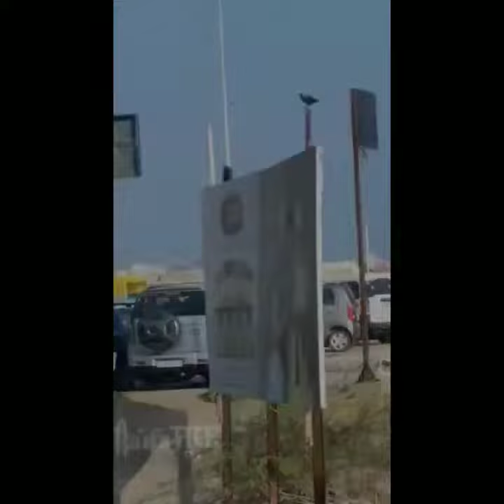Dawari Ka nagari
Jay Dawari Ka dhish...